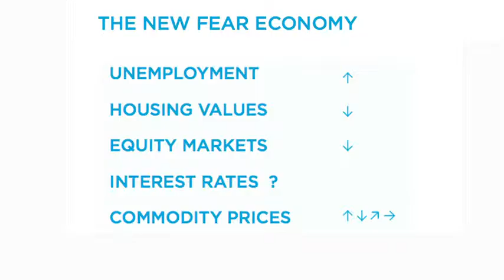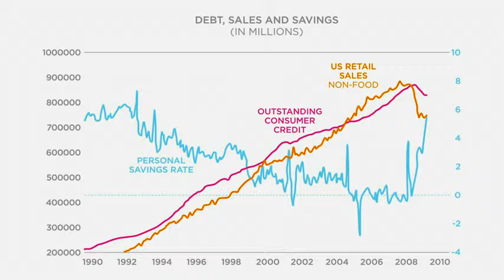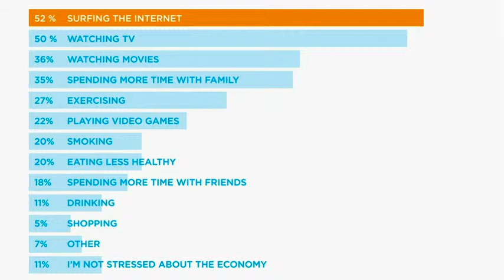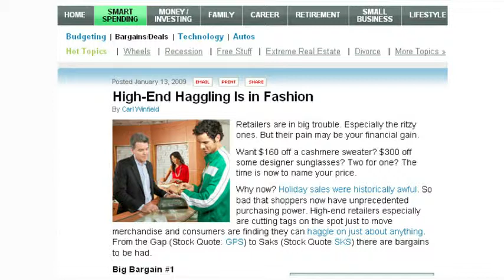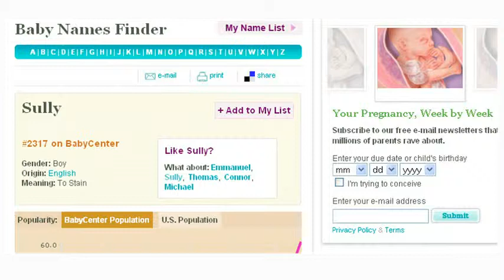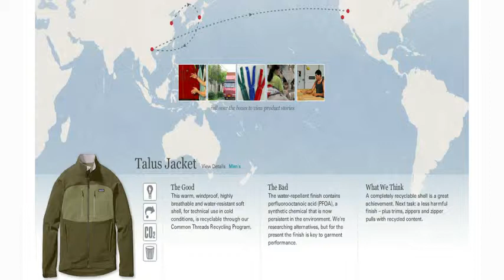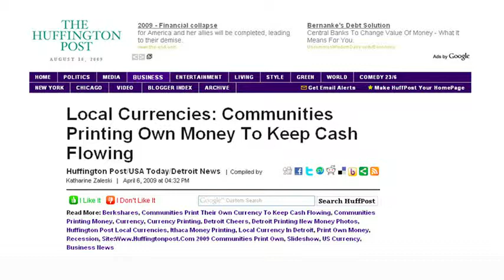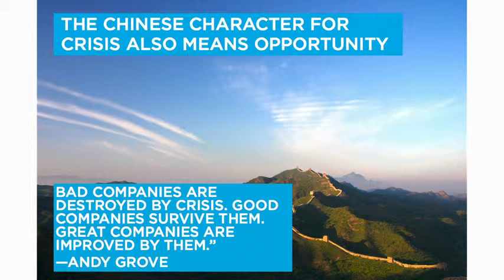Is The Consumer Now In Control? Online Sales Training The post-crisis consumer John Gerzema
John Gerzema says there's an upside to the recent financial crisis -- the opportunity for positive change. In talk talk, he identifies four major cultural shifts driving new consumer behavior and shows how businesses are evolving to connect with thoughtful spending. (Filmed at TEDxKC.)

John Gerzema uses data, analysis and decades of experience to identify trends and develop daring new approaches to advertising.

At Sales Drive our core philosophy is considering the basics of successful sales, skills, attitude & aspirations.

Get these 3 pillars working in harmony & success will naturally follow.

Please get in touch & have a conversation to experience our insights - we have some great simple solutions to what often seem intractable deep issues.

We can show you the way to growth & profits with our combined 60+ years street smart experience gained through booms, recessions, tough market conditions, start ups, mature & growing businesses.

Get in touch with Phil Polson now!